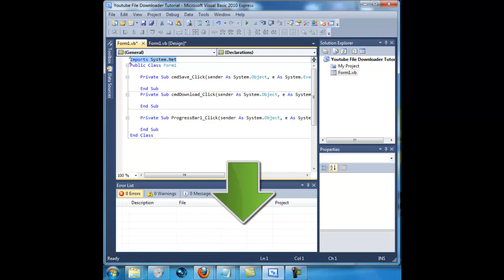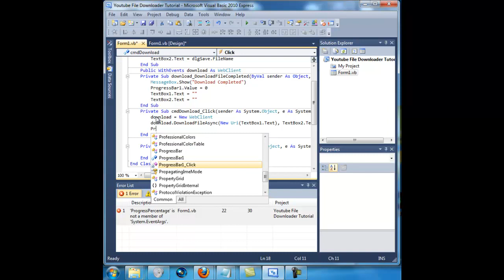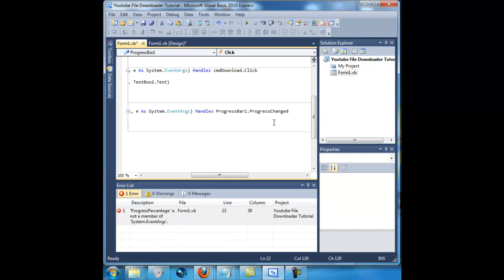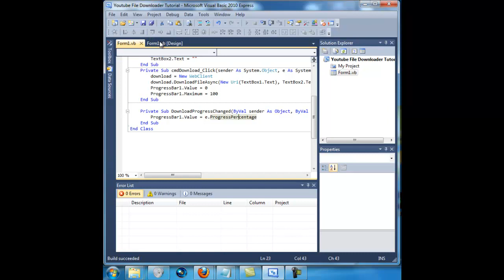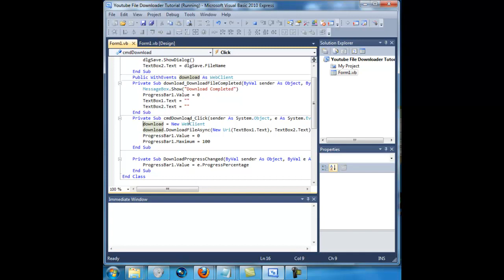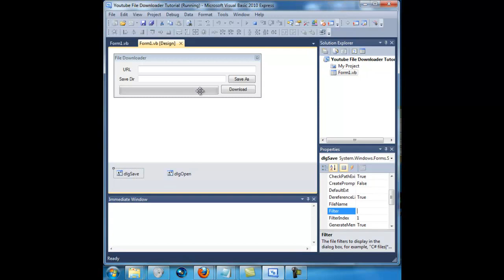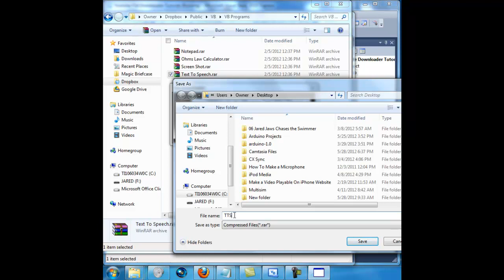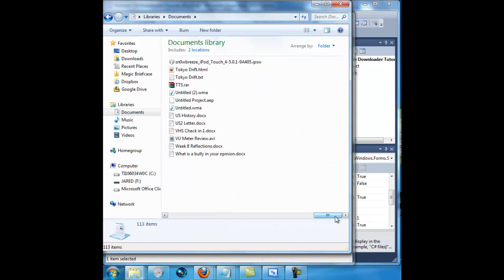File Downloader In VB.NET Updated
In the Filter property of the SaveFileDialog put in this code:
Compressed Files(*.rar*)|*.rar*|,(*.7z*)|*.7z*|,(*.deb*)|*.deb*|,(*.zipx*)|*.zipx*| Video Files(*.avi*)|*.avi*|,(*.mpeg*)|*.mpeg*|,(*.mp4*)|*.mp4*|,(*.mov*)|*.mov*